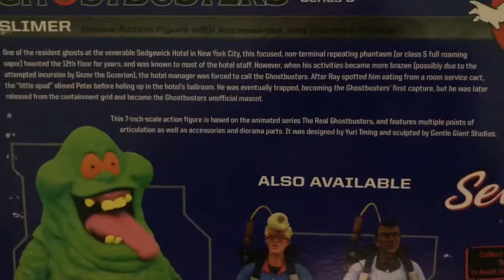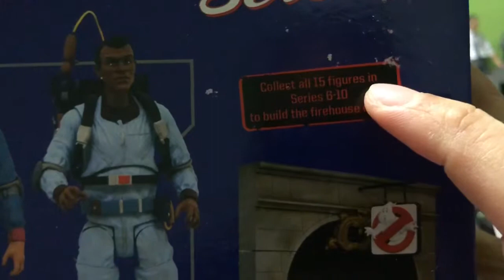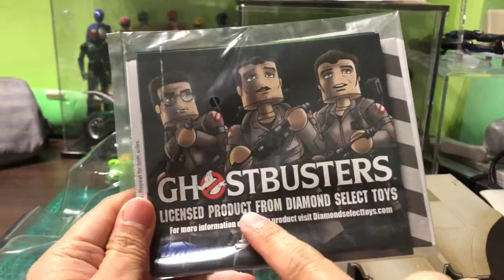REVIEW: Diamond Select The Real Ghostbusters, the Slimer!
This is my first review on figure which is the classic Ghostbusters cartoon character, Slimer.